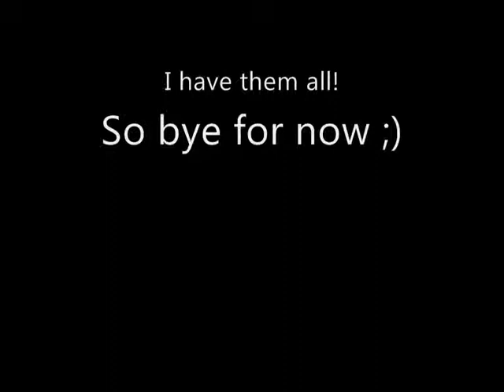My Favourite Video Games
These are my favourite video games. I hope you agree with me with some of them.